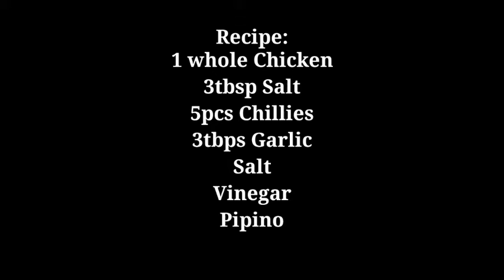PERFORMANCE TASK IN TLE